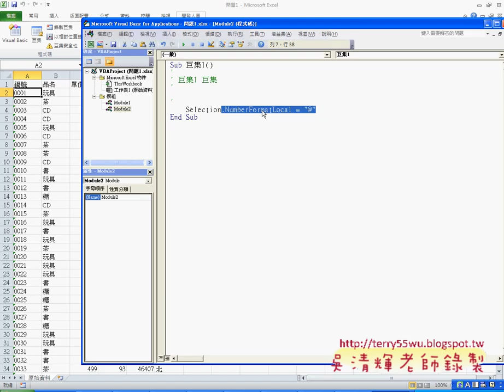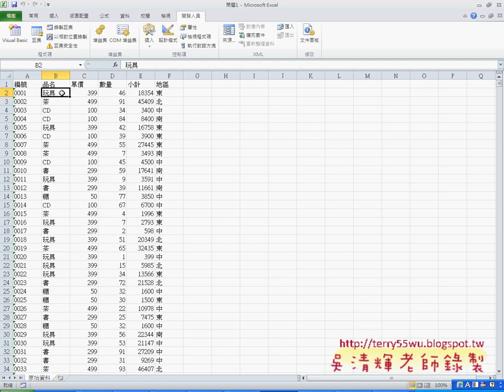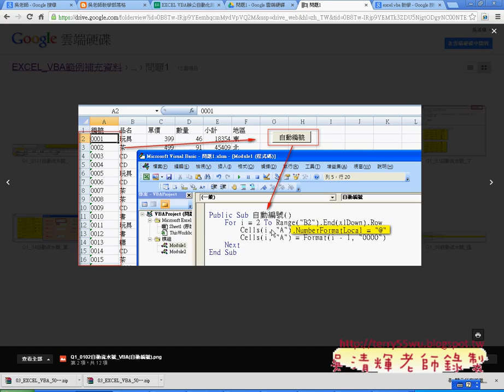錄製巨集與修改EXCEL函數與VBA自動化(完整影音請搜尋吳老師)